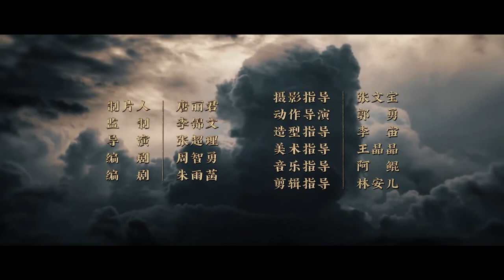The Journey of Flower Official Trailer | 花千骨